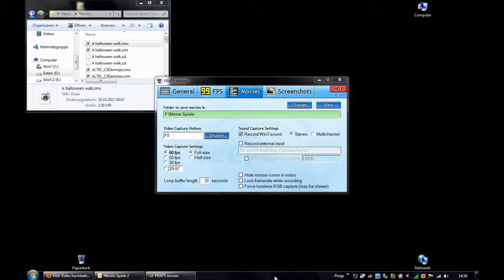A Halloween walk.(2)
Das ist der 2 Teil.Ich hoffe er gefällt euch auch.